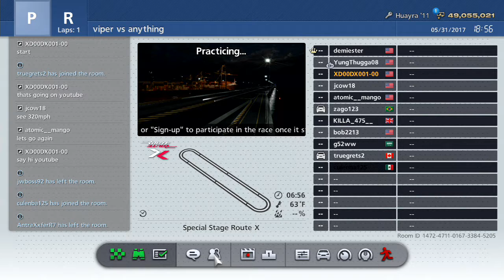host needs to start the race, fast cars jwboss92 wecks to win the race